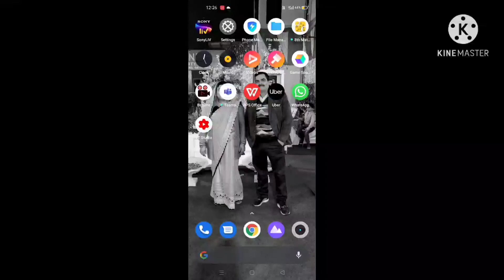SOL Enrollment number/ How to check SOL Enrollment number